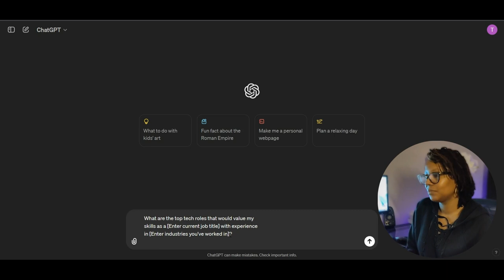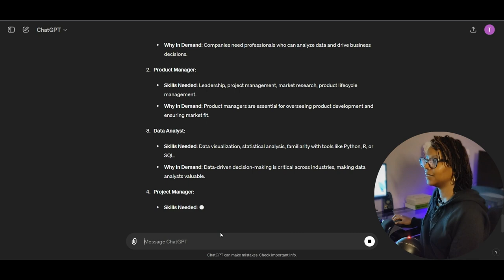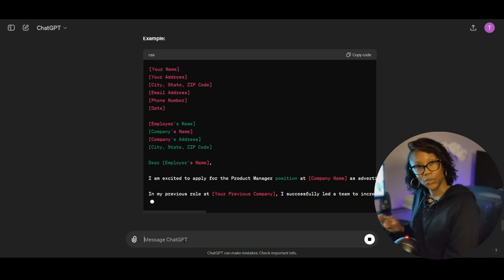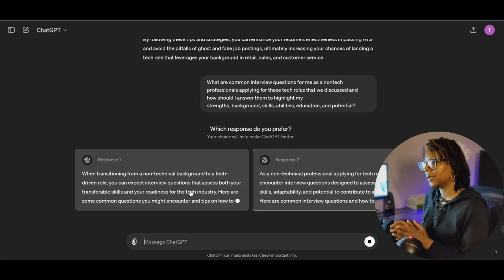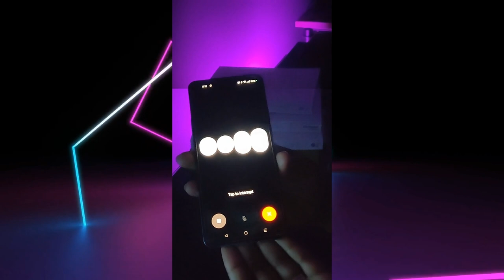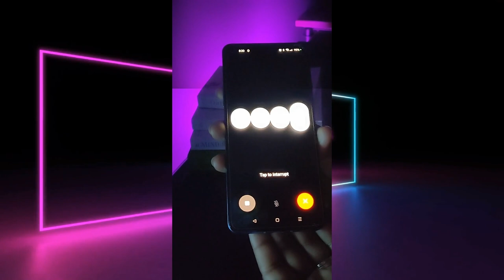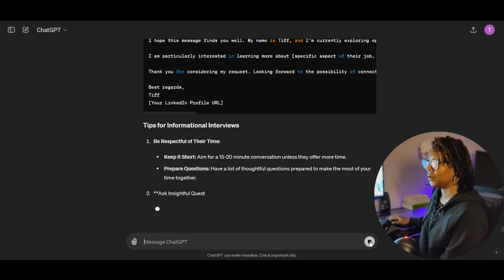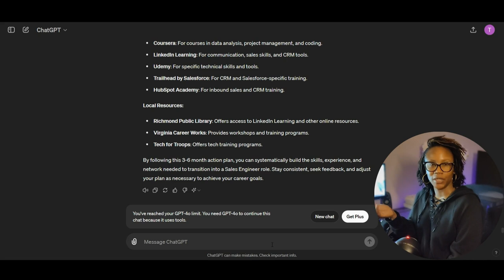ChatGPT-4o Your FREE Personal AI Job Search Assistant (Full Guide)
ChatGPT-4o The BEST Job Search Assistant

Find hidden jobs with the chatgpt 4o use cases and prompts used in this video (FREE)

About this vide:

Are you struggling to find legit, well-paying jobs, while avoiding the SCAMS? This video explores how AI tools such as *Chat GPT-4o* can be a powerful tool for job seekers, even those without a traditional tech background.

We'll demo how to use *gpt-4o* for your job search with 10 use cases and prompts, including:

- How to use *GPT 4o* to find a job, Identifying in-demand roles that complement your existing skills
- Finding tech companies hiring near you (ideal for those seeking a local job market advantage) using gpt 4o as a job search engine.
- Uncovering hidden job market beyond the usual suspects like LinkedIn (perfect for those tired of generic job boards)
- Crafting a personal brand statement that sells your non-tech background as an asset (essential for standing out from the crowd)
- Optimizing your resume for Applicant Tracking Systems (ATS) with *ChatGPT 4o* to get past the robots and in front of human eyes (critical for getting noticed!)
- Preparing for tech interview questions strategies to highlight your strengths (essential for interview success)
- Avoid online job scams by prompting Chat GPT 4o for tips on how to spot fake job postings, job offer scams, linkedin scams, remote job scams, job offer scams, whatsapp job scams and give you a list of industries and companies that only post real jobs.
- Building essential tech and soft skills to complement your background, with recommended online learning resources (perfect for upskilling and future-proofing your career)
- Networking on LinkedIn like a pro, with tips for identifying the right people and crafting effective messages (ideal for building connections that lead to opportunities)
- Creating a complete roadmap to land a job using chatgpt, including skill development, resume building, interview prep, and the application process (your one-stop guide to job search success!)
- Plus, discover the power of *ChatGPT-4o* new voice assistant feature (currently in beta testing on Android) for an even more interactive job search experience!

Whether you're a seasoned professional or a recent graduate, I hope you leave this video with 10 powerful use cases for *gpt-4o* to level up your career in this broken job market with confidence.

What did you learn from this video?
How will you use Chat GPT-4o in your job search?
Have you discovered any other creative uses for Chat GPT 4o?

TIMESTAMPS:

00:00 - Introduction: What Can ChatGPT-4o Do for Job Seekers Use Case 1
01:31 - Use Case 2: Leveraging Your Education
02:38 - Use Case 3: Finding Companies Near You
03:11 - Use Case 4: Uncovering the Hidden Job Market
04:21 - Use Case 5: Crafting a Personal Brand Statement
05:58 - Use Case 6: Optimizing Your Resume for ATS
07:16 - Use Case 7: Career Advice & Avoid Job Scams
13:44 - Use Case 8: Networking on LinkedIn
15:19 - Use Case 9+: Essential Tech Skills to Learn
17:25 - Conclusion: Final Thoughts and Next Steps